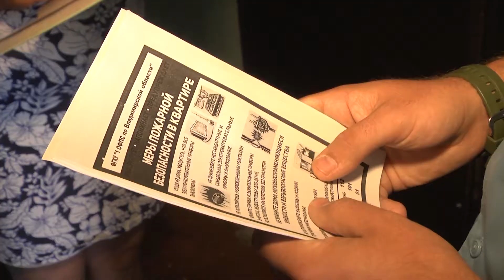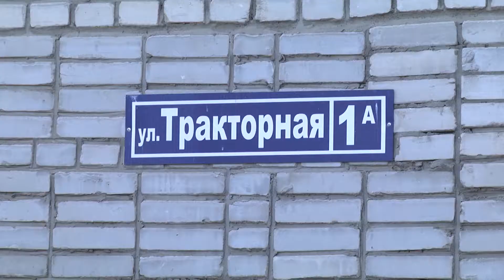Противопожарный рейд - общежитие на Тракторной